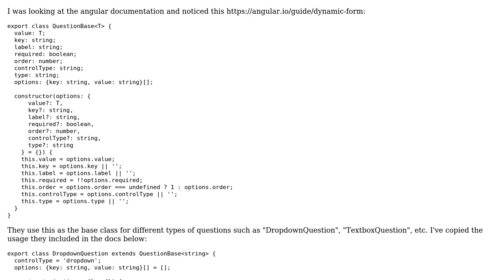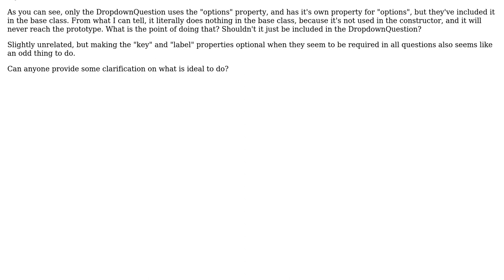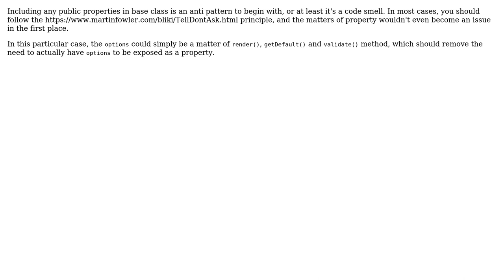Software Engineering: Should base class include unused properties of sub class? (2 Solutions!!)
Software Engineering: Should base class include unused properties of sub class?

With thanks & praise to God, and with thanks to the many people who have made this project possible! | Content (except music & images) licensed under CC BY-SA | Music | Images & others | With thanks to user p32094 user Lie Ryan user l0b0 and the Stack Exchange Network Trademarks are property of their respective owners. You are responsible for your own actions.